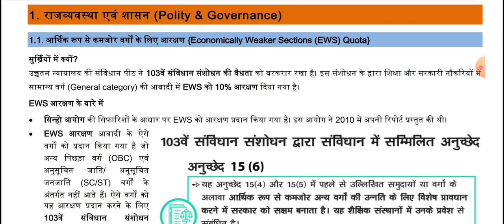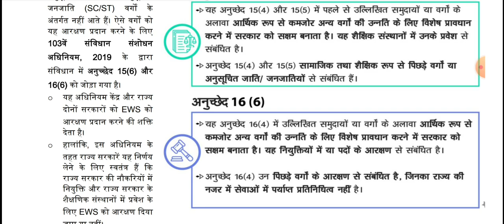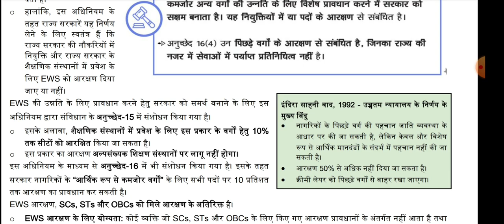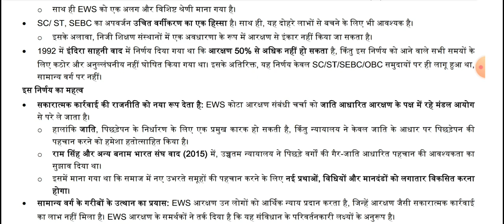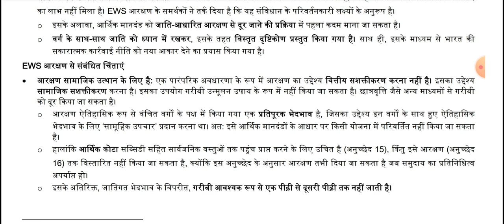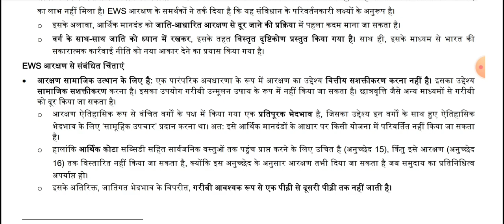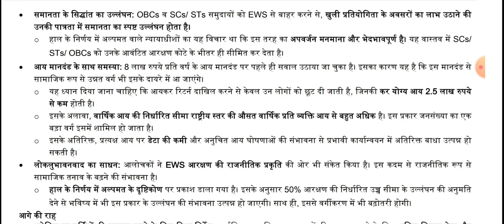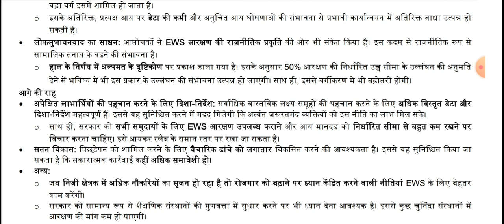(L-1)(polity :- अर्थिक रूप से कमजोर वर्गों के लिए आरक्षण, Economically weaker sections quota) (EWS)